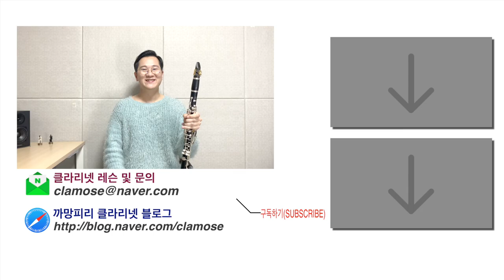[클라리넷 레슨] 오른손 엄지손가락 위치의 중요성 (개정판)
참 오랜만에 클라리넷 레슨 영상이죠?
시간을 쪼개어 촬영을 끝내도
여러분들이 조금 더 이해하기 쉽도록
편집에 욕심을 부리다 보니 늦어졌어요.^^;;;

올해는 더 부지런히 움직여서
여러분에게 도움이 될만한 영상들
많이 많이 올려볼게요~
까망피리의 클라리넷 블로그와